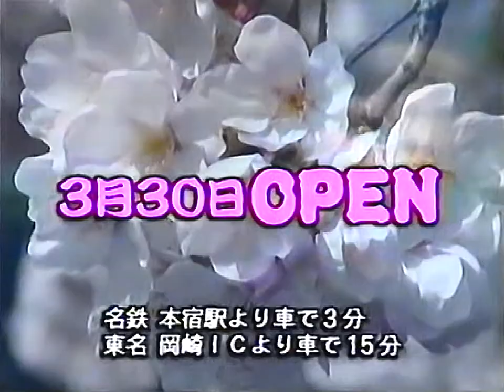【名古屋・中京ローカルCM】 岡崎竹千代温泉 湯の里 賀勝苑（1994年）